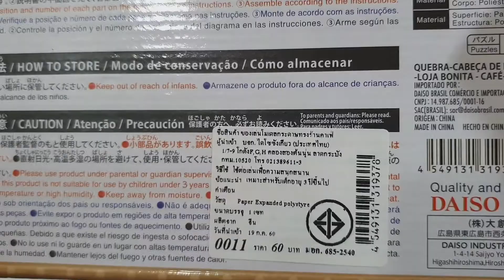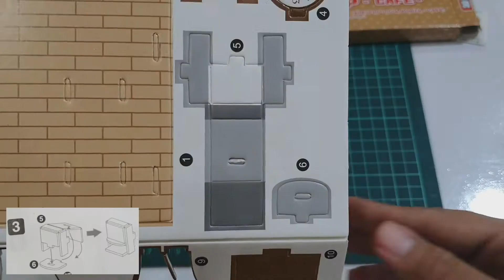Daiso Cute Shop -Café- ร้านกาแฟจิ๋ว จากไดโซะ | TIKminiatures Review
โมเดลกระดาษทรงร้านคาเฟ่ ร้านกาแฟ
จากร้านไดโซะ 60 บาท